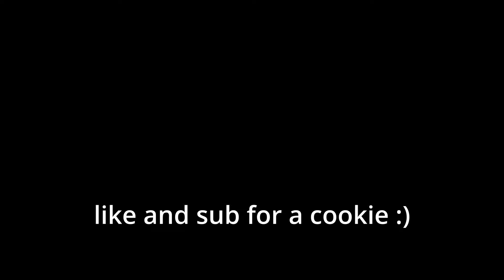CRAZY MICROWAVE SISTERS Trapped Me At A WATERPARK!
In this video crazy microwave sisters trapped me at a waterpark! Watch to see what happens!

Our channel is inspired by Omz, Cash and Nico, Block Buddies, and Aphmau! This is the funniest Minecraft video ever! I love Minecraft fun